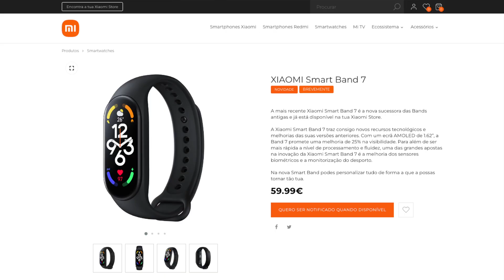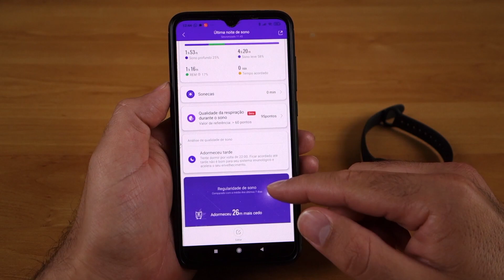LANÇAMENTO! Xiaomi Mi Band 7 VERSAO GLOBAL é OFICIAL mas Falta o NFC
Finalmente a Versão Global da Xiaomi Mi band 7 foi anunciada mas fiquei muito desiludido com o facto de a marca não anunciar a versão com NFC! Será que vamos ter de esperar novamente 6 meses pela versão com NFC tal como aconteceu com a Mi band 6?

Xiaomi Mi Band 7
Xiaomi Mi Band 6
Xiaomi Mi Band 6 NFC
Xiaomi Mi Band 5

Huawei Band 6

Amazfit Band 5
Redmi Smart Band Pro